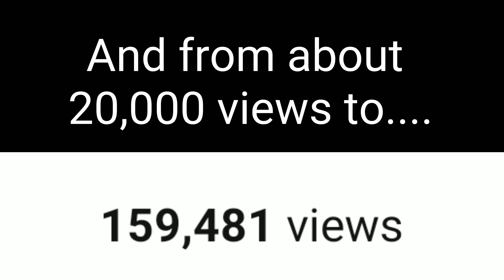FADING FAZE YEAR 2 REWIND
Taking a look back at an amazing 2nd year for my channel!❤